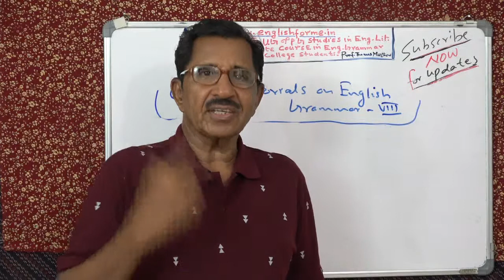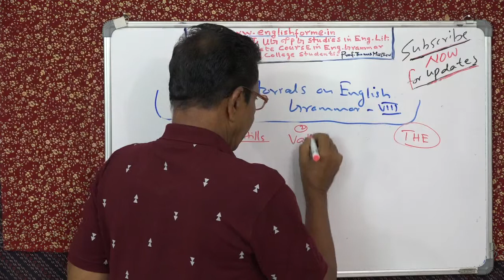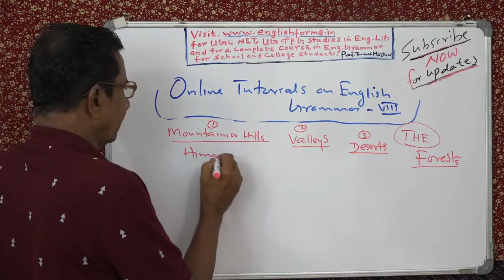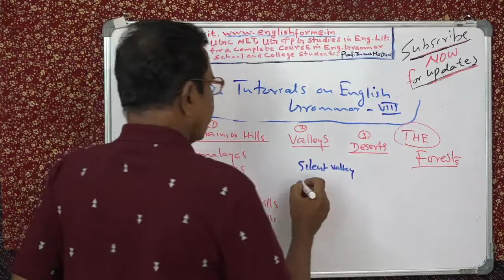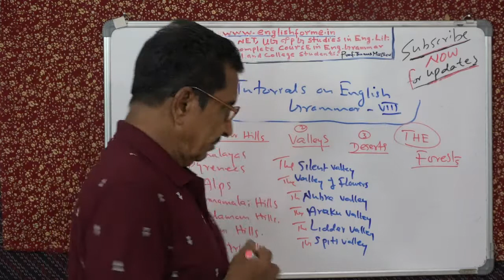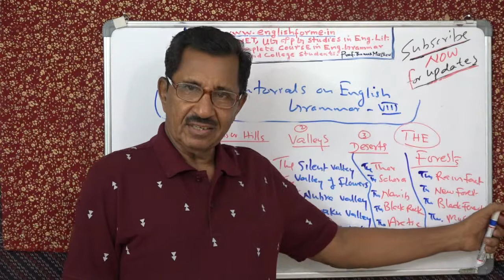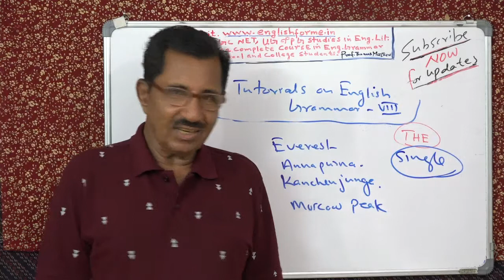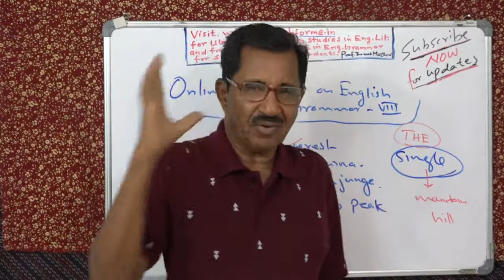English Grammar Tutorials by Prof. Thomas Mathew. 8. Use of THE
English Grammar Tutorials by Prof. Thomas Mathew. No. 8. Uses of Definite Article  THE  with names of mountain ranges, ranges of hills, valleys, deserts i.e. geographical features. Do not use the with names of single peak like Everest.  also visit  Prof. Thomas Mathew's channel for videos of interest to UGC NET  and PG Students.